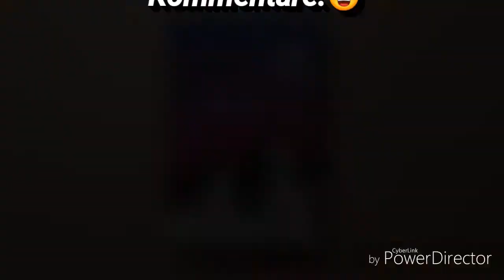Berge mit Acrylfarben malen | Speed drawing | Painting Art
Wenn ihr Ideen habt was ich noch zeichnen / malen könnte, dann schreibt es in die Kommentare.😀